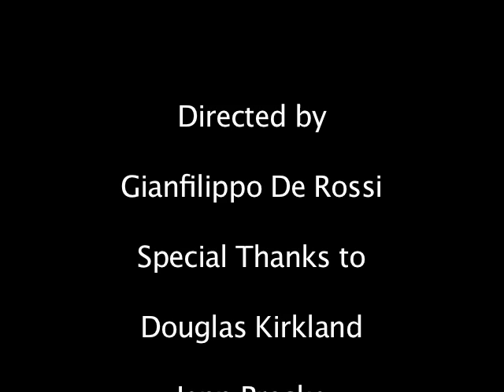JennProskeFINALCUT.mov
Jenn Proske backstage from Douglas Kirkland's 18 portraits for Woolrich Anniversary.